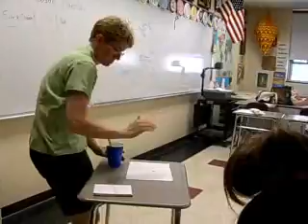CSC CSI: Ketchup is thicker than water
Local children got the chance to be real-life detectives and try to solve a 10-year-old Winchester crime as they participated in the Cool Science Club camp this week.
Lanie Higgins, the director of the camp, which she runs through the Winchester Public Schools, is a sixth-grade teacher for the Allstars at McCall Middle School. She began the Cool Science Club seven years ago.